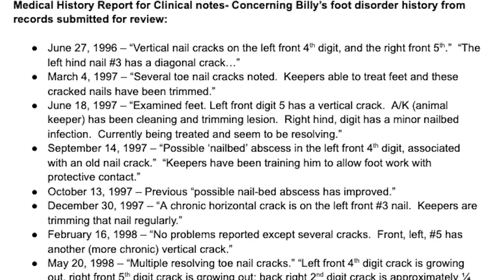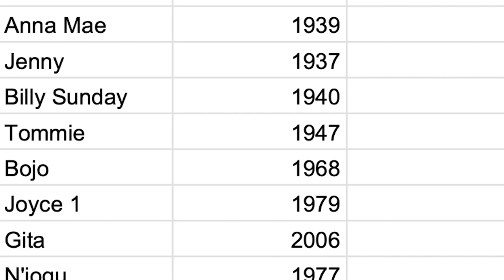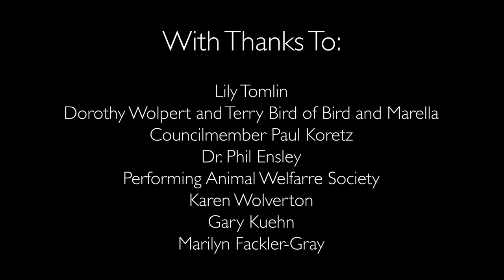Free Billy the Elephant from the L.A. Zoo!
Brutally trained, disciplined with bullhooks, burned with electric prods, forced into breeding and to do tricks for food, foot and joint diseases —— learn about the L.A. Zoo’s long history of cruelty towards BILLY THE ELEPHANT in this 💔 mini-documentary, which Cher narrated.

FREEBILLY now and send him to the @Performing Animal Welfare Society - PAWS sanctuary, where a caring future awaits him. 🐘